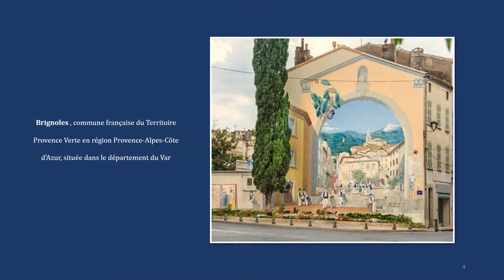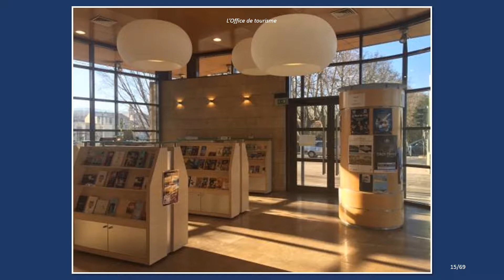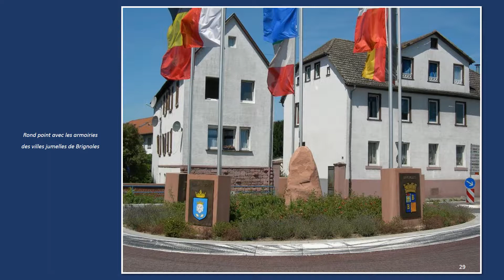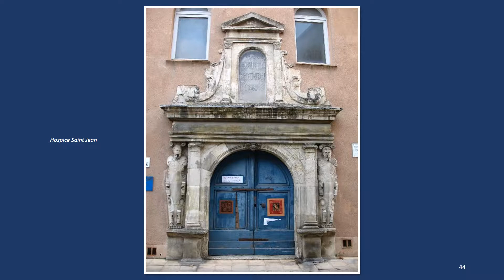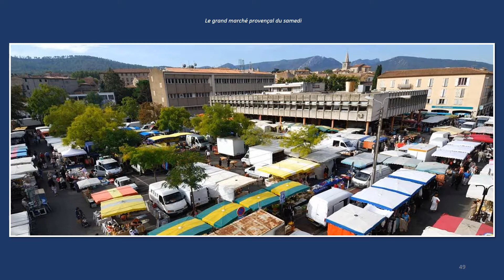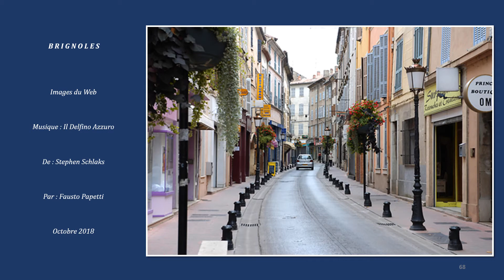BRIGNOLES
Brignoles est une commune française du Territoire Provence Verte en région Provence-Alpes-Côte d'Azur, située dans le département du Var. Ses habitants sont appelés les Brignolais.